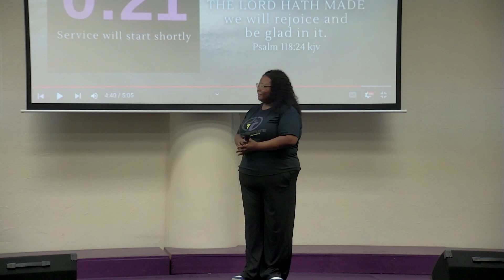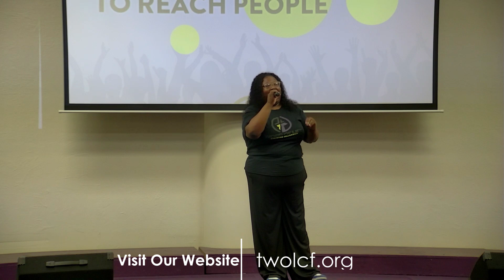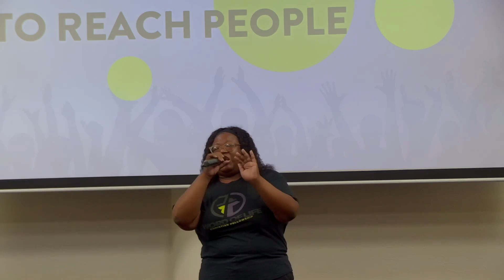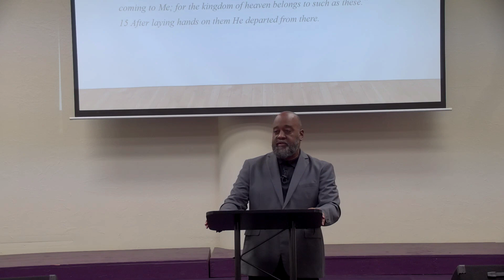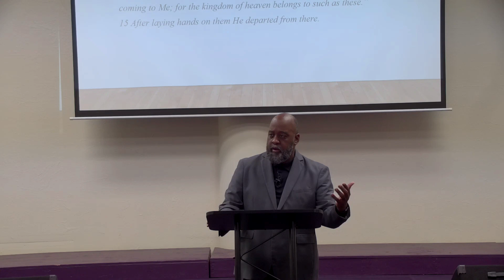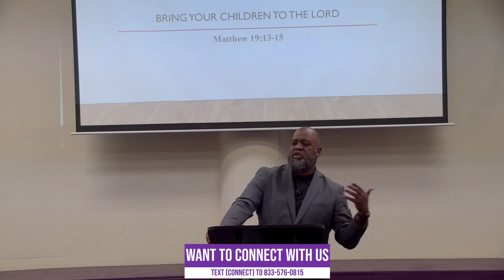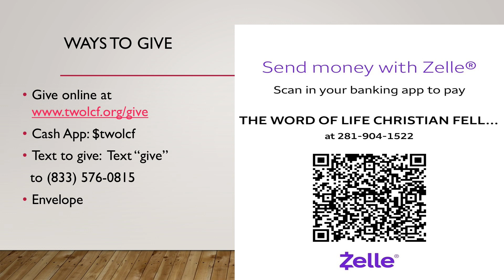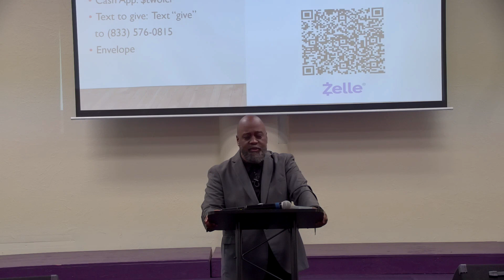Bring Your Children to the Lord - Matthew 19:13-15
WORD OF LIFE CHRISTIAN FELLOWSHIP
Pastor Tyrone D. Franklin
Sermon: Bring Your Children to the Lord

8/11/24